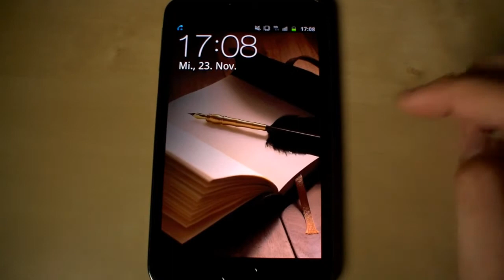Samsung Galaxy Note running ShadowGun